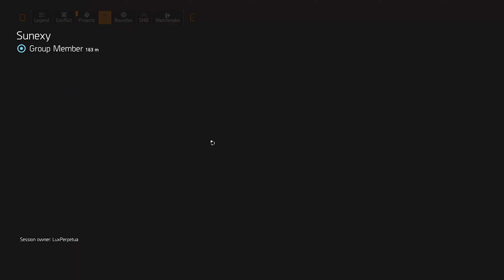Tom Clancy's The Division 2 Türkçe [Co-Op] PC 2K Part 13 / Rıhtım